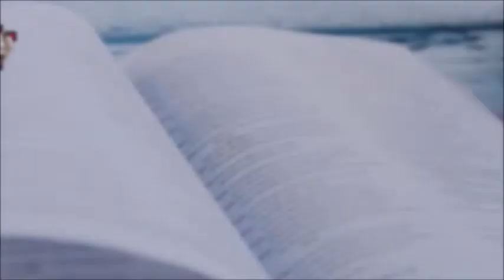Joy (Part 7) “Thanksgiving” – JPN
A topic on Joy (Part 7) “Thanksgiving” by Dr. Jose Nacionales, Senior Pastor of Lion's Heart Christian Ministries. (Recorded on Nov 26, 2021) Visit us